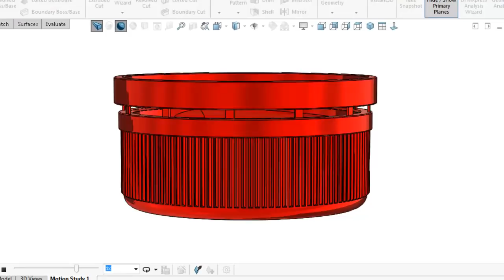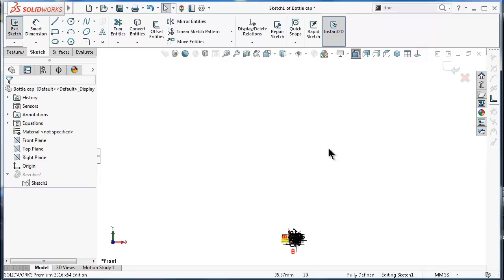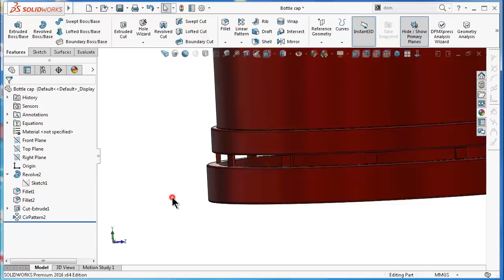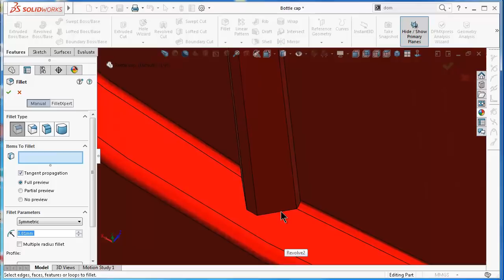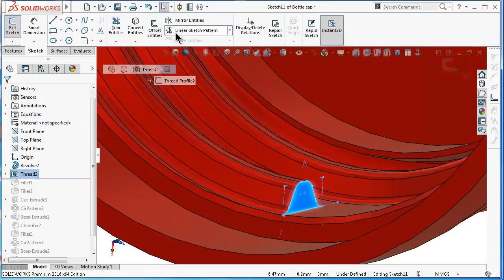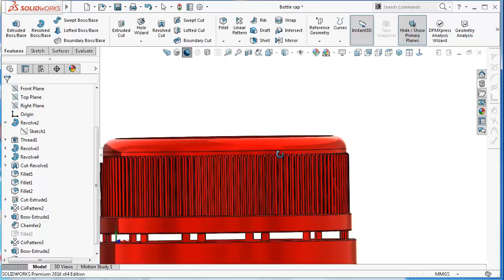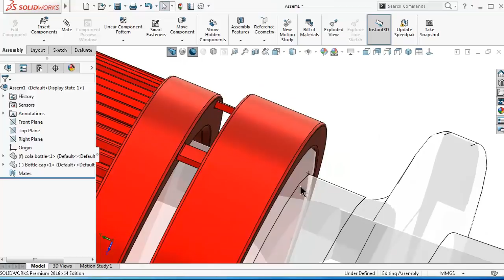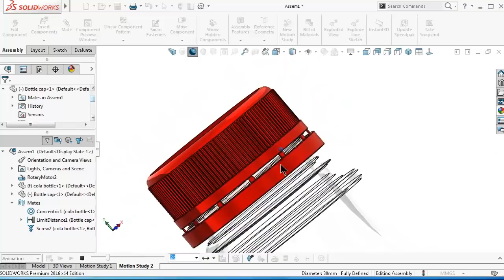SolidWorks Tutorial #294 : Standard bottle cap (thread guide, animation)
solidworks tutorial standard bottle cap! Bottle made on T#181. solidworks makes it easy to select bottle thread that matching the standard./there is L-style , M-style thread ,etc
document & table below about bottle standard and thread table

This Channel  beside Tutorials Engineer contain topics about:

- SolidWorks Sketching
- SolidWorks Surface
- SolidWorks Weldments
- SolidWorks Assembly
- SolidWorks Drawing
- SolidWorks Simulation
- SolidWorks Motion
And MORE

GO PROFIST ...BE SOLIDWORKIST  ◄ suggested words!